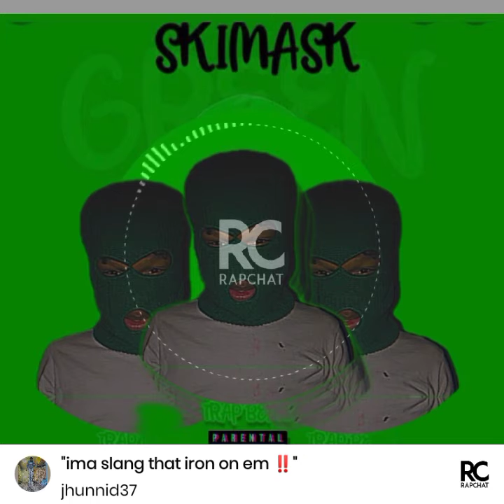LIL3KJJ37-IMA SLANG THAT IRON ON EM